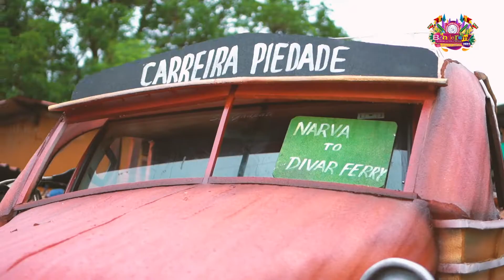Colors of Celebration: Bonderam Festival of Divar Island, Goa - Cinematic Teaser | Bonderam 2022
Welcome to the vibrant world of Bonderam Festival on Divar Island, Goa! Immerse yourself in the enchanting atmosphere of this cultural extravaganza through our cinematic teaser video. Witness the kaleidoscope of colors, the rhythmic beats, and the infectious energy that define the Bonderam Festival.

In this captivating teaser, experience a glimpse of the island's rich heritage and the unique traditions that come alive during this annual celebration. Join us as we showcase the essence of Bonderam, where locals and visitors alike come together to pay homage to the island's fascinating history.

Our team has skillfully crafted this cinematic teaser to capture the essence of the festival, showcasing the vibrant processions, traditional music, and the infectious enthusiasm of the participants. The stunning visuals and immersive sound design will transport you directly to the heart of the festivities, allowing you to feel the pulse of this joyous occasion.

Prepare to be amazed as the teaser offers a sneak peek into the exuberant atmosphere, intricate floats, and spirited competitions that make the Bonderam Festival a unique experience. Feel the sense of unity and celebration that binds the community together as they showcase their creativity, skill, and unwavering spirit.

This cinematic teaser of the Bonderam Festival on Divar Island, Goa, is a celebration of cultural diversity and the spirit of togetherness. We invite you to join us on this virtual journey, and let the sights and sounds ignite your curiosity and anticipation for the complete festival experience.

Get ready to be captivated, inspired, and immersed in the magic of Bonderam Festival. Welcome to our cinematic teaser, where the spirit of celebration comes alive!